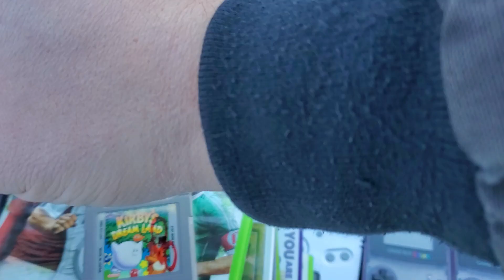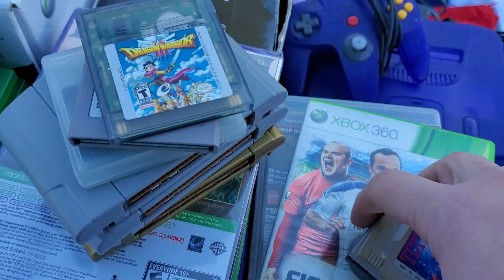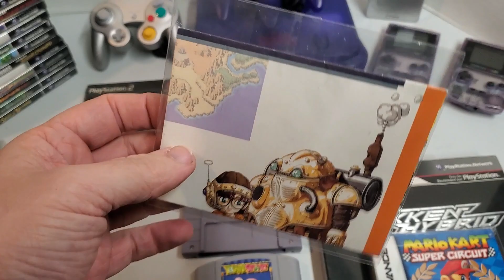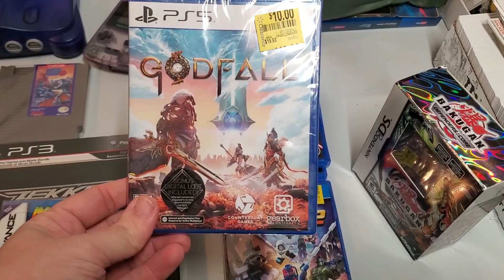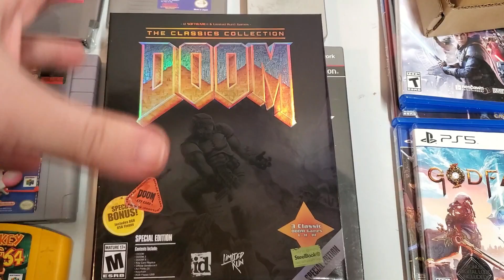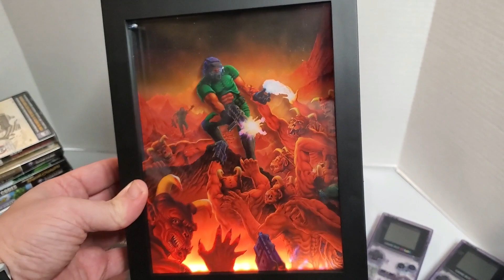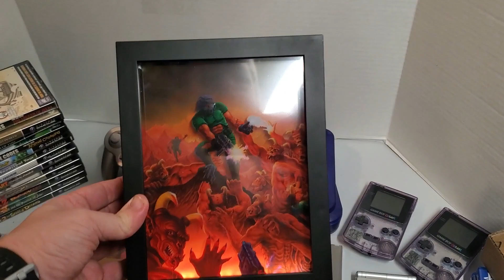I Couldn't believe This Find! Flea Markets are NOT Dead! Retro Video Game Hunting IN 2022